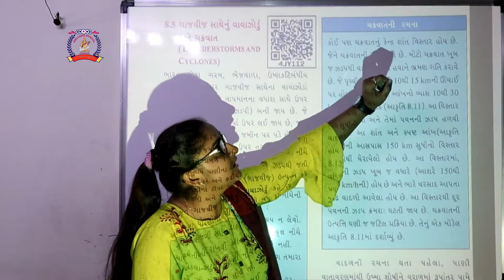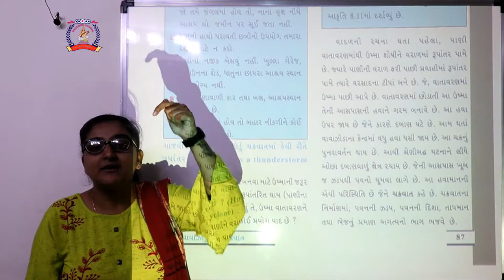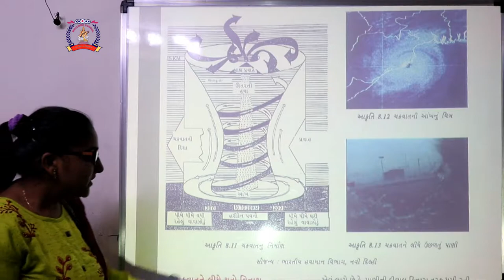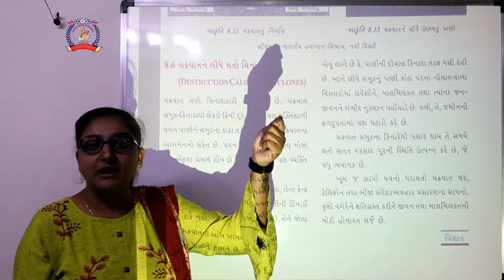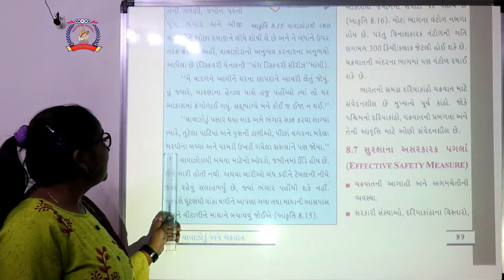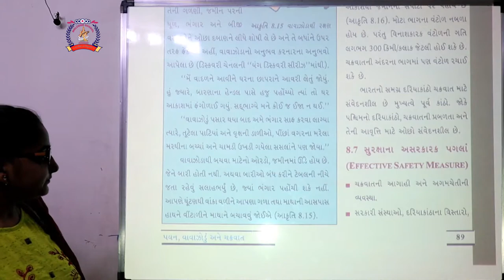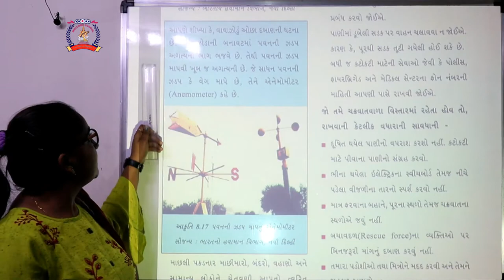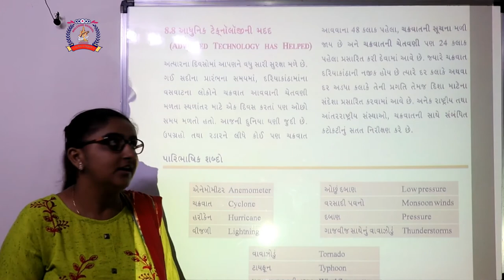CLASS 7 SCIENCE PART 24